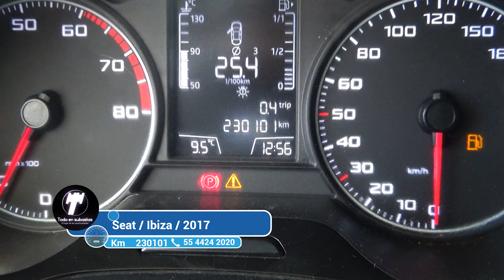Seat / Ibiza / 2017 - 4799